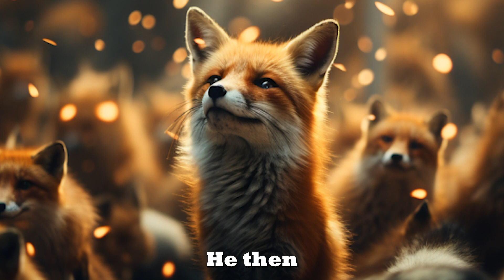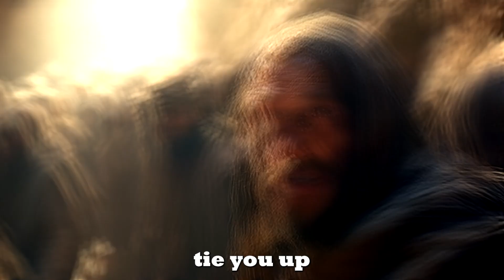Samson The Nazirite Judges Chapter 15 Illustration (Biblical Story)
Embark on an extraordinary visual journey as we bring to life Chapter 15 recited verbatim of the captivating biblical story of Samson, the Nazirite, in this compelling video illustration. Join us as we delve into the dramatic events that unfold in this pivotal chapter of Samson's life.

Chapter 15 explores the intense tale of revenge, betrayal, and unexpected strength as Samson seeks retribution against the Philistines for their treachery. Witness the raw emotions and complexities of Samson's character as he takes matters into his own hands to avenge the injustices committed against him and his people.

Through stunning animation and immersive storytelling, we transport you to the ancient world, where tensions between the Israelites and the Philistines reach a boiling point. Experience the adrenaline-pumping action as Samson unleashes his unmatched strength to strike back at his enemies.

This video illustration delves into the themes of justice, resilience, and the consequences of unchecked anger. Explore the psychological turmoil Samson experiences as he wrestles with his inner demons and his divine calling. Witness the lengths to which he goes to fulfill his destiny as the chosen deliverer of the Israelites.

Prepare to be captivated by the high-stakes encounters, unexpected alliances, and the remarkable displays of strength as Samson unleashes his fury upon the Philistines. Marvel at the breathtaking scenes that capture the intensity and power of this biblical narrative.

This video offers a fresh and visually stunning perspective on Chapter 15 of the story of Samson, intertwining artistry, biblical accuracy, and profound storytelling. Join us on this transformative journey as we witness the triumphs, tragedies, and lessons embedded within this legendary tale.

Don't miss out on this immersive and thought-provoking depiction of Chapter 15 of the story of Samson, the Nazirite.

Immerse yourself in the world of Samson, where justice, vengeance, and the redemptive power of strength collide. Witness the unfolding of a timeless story that continues to inspire and resonate with audiences across generations.

Join us as we breathe new life into the ancient story of Samson, capturing the essence of his journey and uncovering the profound lessons it holds for us today.